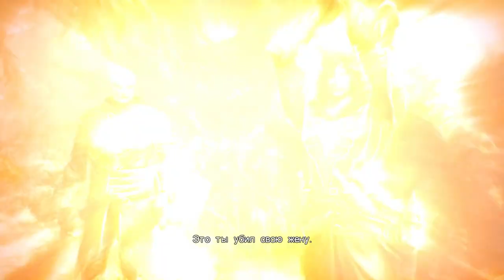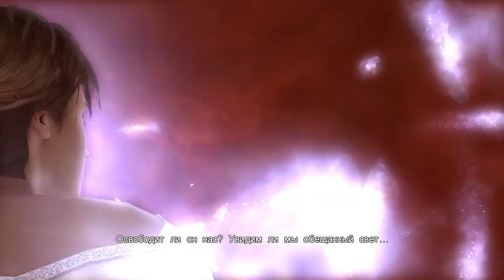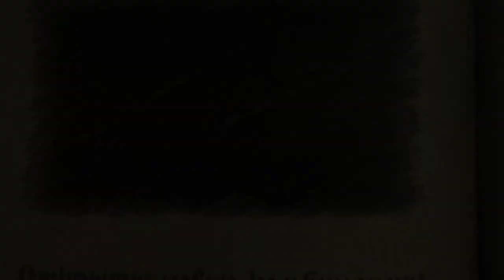Castlevania: Lords of Shadow - Прохождение pt26 (Финал) - Глава XII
Прохождение "Castlevania: Lords of Shadow", записанное на стриме, на PC, сопровождающееся "живым" комментарием.